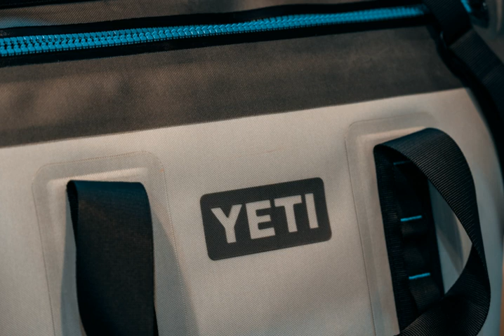YETI (company) | Wikipedia audio article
00:00:14 1 History
00:02:30 2 Products
00:02:54 2.1 Coolers
00:03:25 2.2 Other products
00:03:48 3 Sales

- Socrates

SUMMARY
YETI  is an Austin, Texas-based manufacturer of outdoor lifestyle products such as ice chests, vacuum-insulated stainless-steel drinkware, soft coolers, and related accessories.